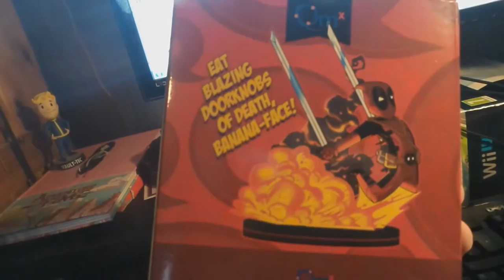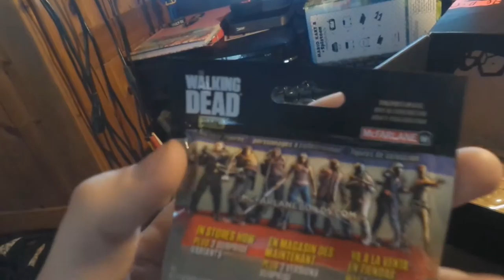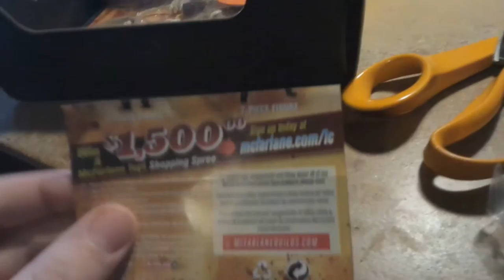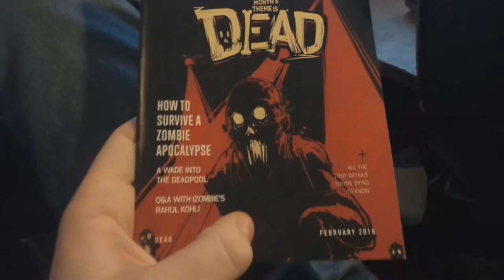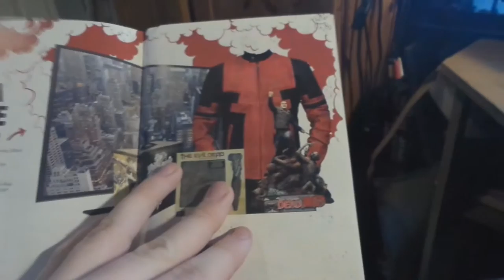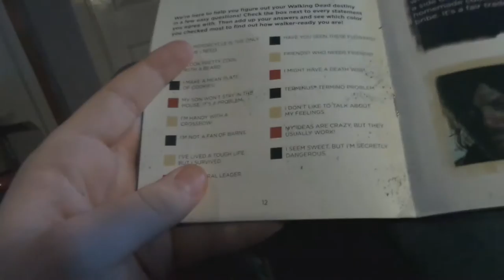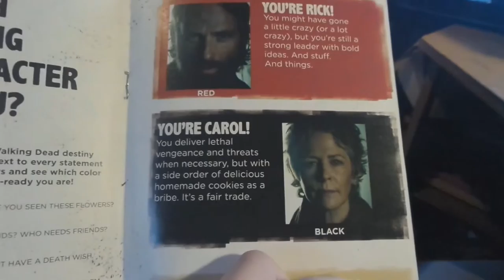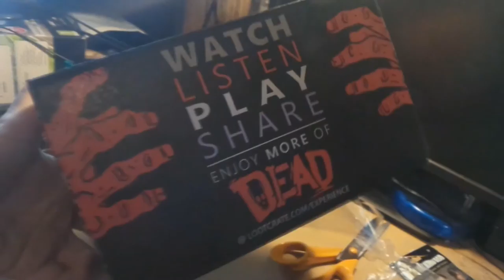Loot Crate: Dead (February 2016) - Literal Cringe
I open my sixth Loot Crate; this month's theme is Dead! Apparently, The Walking dead and Deadpool are the only things that constitute that extremely broad theme.